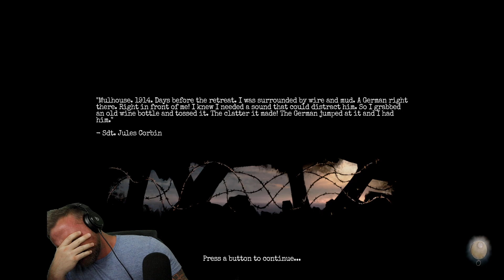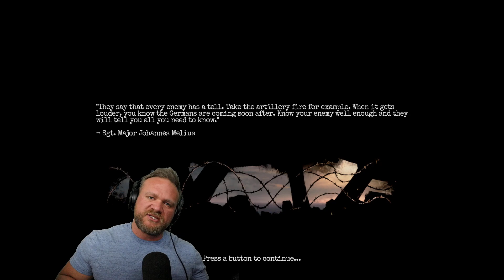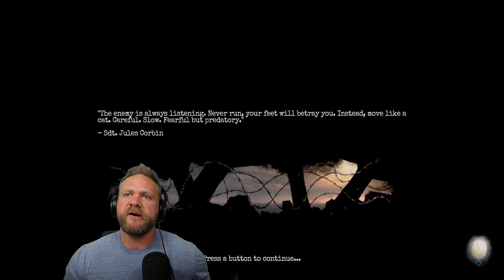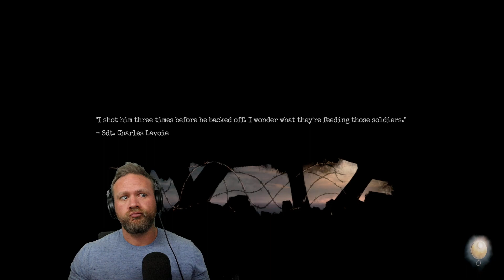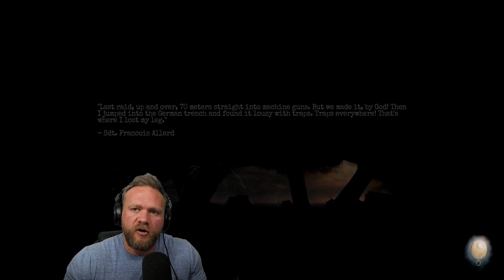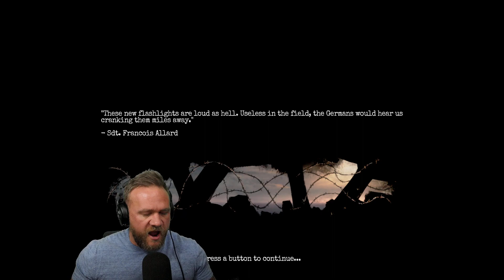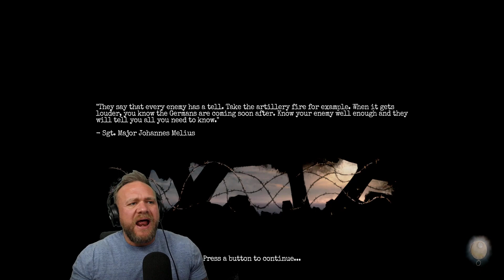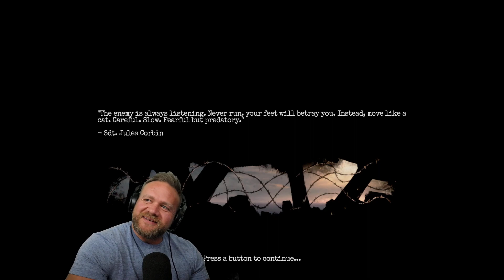We Found Stafford! AMNESIA: The Bunker | FULL Game Part 3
In this Amnesia The Bunker Live Stream VOD we make the most progress in part 3. We get the code for the arsenal, we track down the bolt cutters and even find Stafford! This sets us up for the conclusion of Amnesia The Bunker in the next and final episode!

Amnesia The Bunker takes place in 1916, France and Germany are in the midst of World War I. French soldier Henri Clement heads out into the battlefield to search for his friend Augustin Lambert, who has gone missing during a patrol. Henri finds Lambert trapped in a large crater. He has Lambert drink some fresh spring water he finds inside the crater to revive him, and attempts to carry Lambert to safety. However, they are spotted by the Germans and Henri is knocked unconscious from a artillery shell blast.

Henri wakes up some time later inside a seemingly abandoned bunker with no memory of how he ended up there. Upon exploring the bunker further, he eventually learns that some unknown Beast had appeared out of nowhere and has been terrorizing the bunker, slaughtering the French garrison. The bunker's officers were the first to flee, caving in the only exit to seal the Beast inside, but trapping the soldiers left behind. Henri finds a surviving soldier who instructs him to find dynamite and a detonator to reopen the exit, but the soldier is killed by the Beast shortly after. With no other choice, Henri searches the bunker complex for dynamite. During his search, he comes across more clues left behind by the soldiers and he begins to piece together the events that led to this situation.